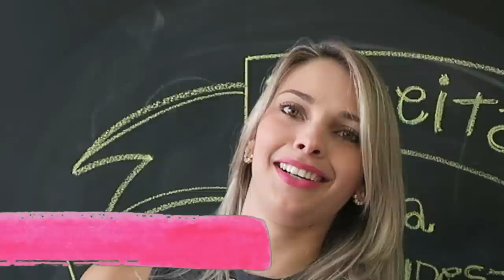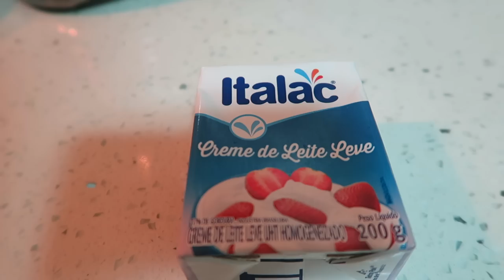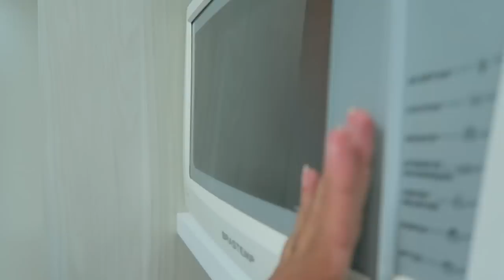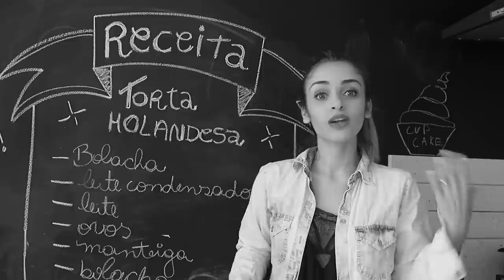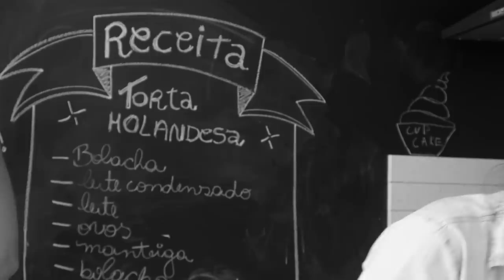RECEITA TORTA HOLANDESA